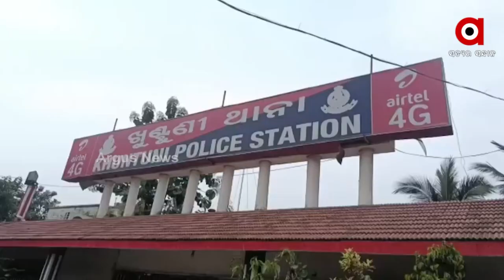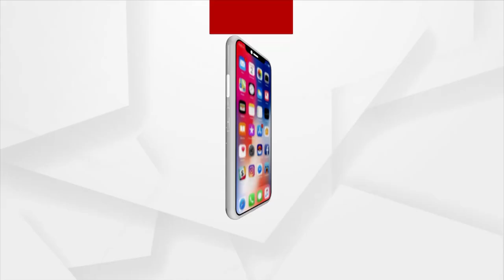ଅଳି ବାବାର ୪୦ ଚୋର : ସିପ୍ରା ବାଜପେୟୀ